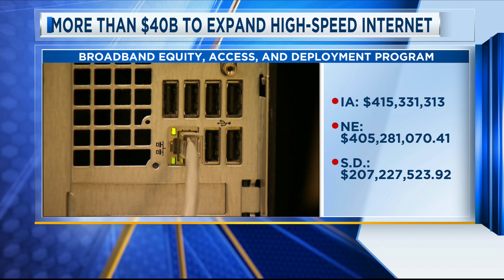More Than $40B To Expand High-Speed Internet